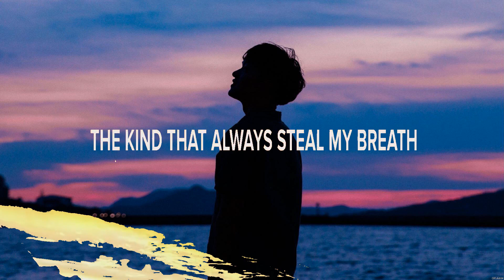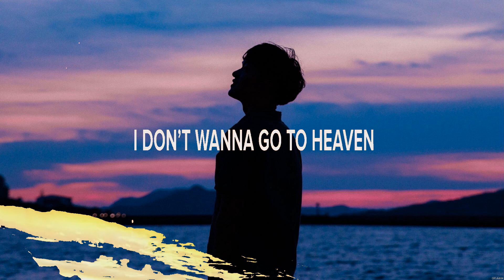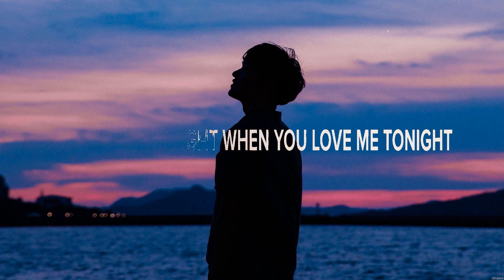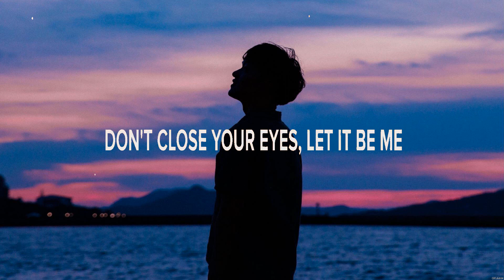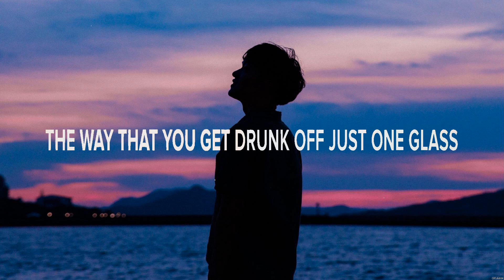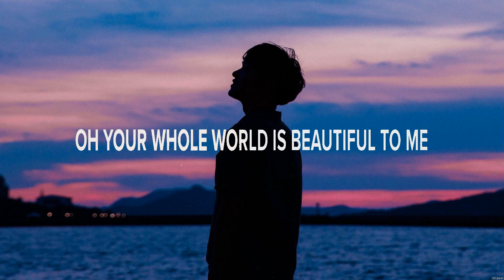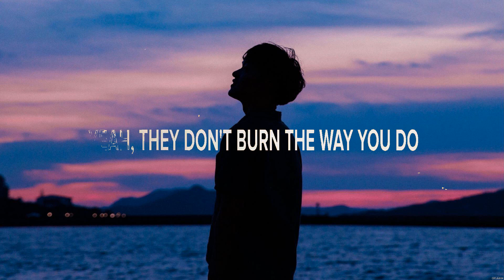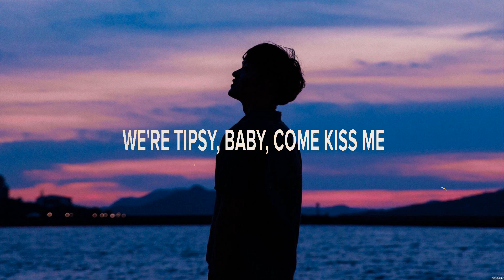Nate Smith I Don't Wanna Go to Heaven Lyrics Keith Whitley, Stevenson Everett, Kane Brown #5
Nate Smith - I Don't Wanna Go to Heaven (Lyrics) Keith Whitley, Stevenson Everett, Kane Brown

1. Nate Smith - I Don't Wanna Go to Heaven
2. Keith Whitley - Don't Close Your Eyes
3. Stevenson Everett - Things You Hate, Things I Love
4. Kane Brown - One Mississippi_25